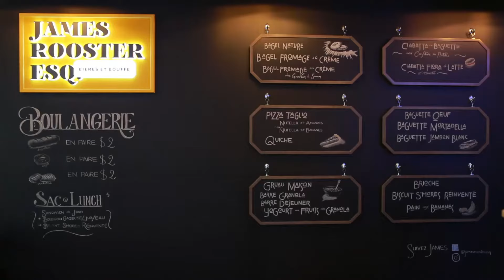Pizza In Teglia / Roman Pan Pizza